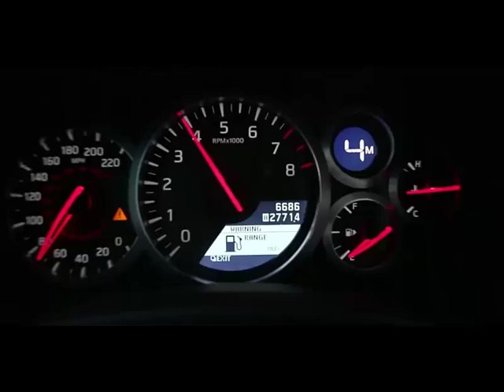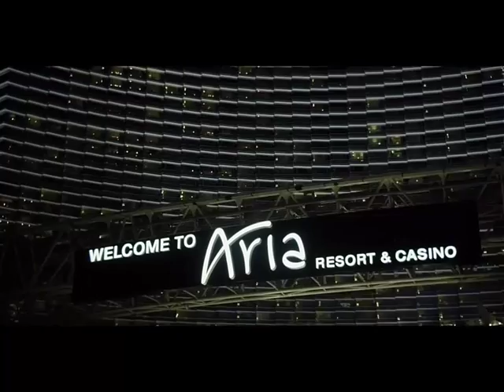irene cara - what a feeling